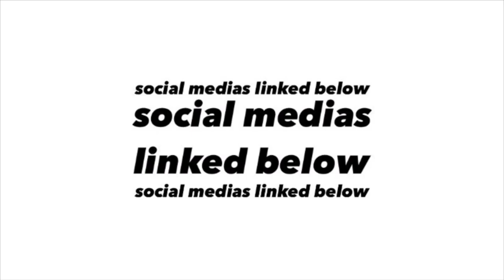I Guess Song Reaction | KRSNA | Emma Reaction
guess the song,guess the song

Achha Sila Diya Reaction | Jaani & B Praak Feat. Nora Fatehi & Rajkummar Rao | Nikhil-Vinay, Yogesh |Bhushan K Reaction | Emma Reaction
Audio credits:
Artist - KR$NA
Written and performed by - KRSNA
Produced by - Kabu Beats
Song I Guess Recording engineer - Deep Kalsi Mixed and mastered by - Ryan Summer
Video credits:
Production company - Odyssey
Directed by The Odyssey Collective Production Manager - Kam Lashly
Director of Photography - Michael Richard Johnson 1st AC - Harry Coleman
1st AD Sam Fullerton
Runner - Ismah Ansari
Gaffer - London Lighting

Presenting the song "Jehda Nasha" sung by Amar Jalal, IP Singh, Yohani, Harjot Kaur. Recreated by Tanishk Bagchi and penned by Amar Jalal, Balla Jalal
Music Recreated by: Tanishk Bagchi
Lyrics: Amar Jalal, Balla Jalal
Mix and Master: Eric Pillai @ Future Sound of Bombay
Mix Assistant Engineer: Michael Edwin Pillai Music Label: T-Series
Yohani & IP Singh's Vocal recorded at T series studio. Recorded by Surajit Ghosh Mazumdar
Cast
Jedha Nasha: Nora Fatehi Ayushmann Khurana
Producer: T-Series and Colour Yellow Production
Presenter: BLM Studios Director: Bosco Leslie Martis
Creative Producer: Augustus Pereira Executive Producer: Umesh Shinde
Production Designer: Prashant Rane

Manike Reaction:Thank God | Nora Fatehi, Sidharth MI Tanishk, Yohani,Jubin,Surya R | Rashmi Virag | Bhushan K
Manike:Thank God Reaction | Nora Fatehi Reaction, Sidharth MI Tanishk Song Reaction, Yohani,Jubin,Surya R Reaction | Rashmi Virag Reaction | Bhushan K Reaction
laut Aana Song Reaction : Karan Aujla (Official Video) | Avvy Sra | Tanu Grewal Raj Jaiswal | New Song 2022
Join the ManikeMove dance challenge on YouTube Shorts
An angel is coming to rock your world "Be Ready", say

Presenting the sizzling song of the year, "Manike" from the movie, "Thank God" charmed by Nora Fatehi and Sidharth Malhotra. Sung by Yohani, Jubin Nautiyal & Surya Ragunnathan

Song: Manike
Singer: Yohani, Jubin Nautiyal & Surya Ragunnathan
Rap Lyrics: Mellow D

Lyrics: Rashmi Virag, Dulan ARX (Dulanja Alwis) Director of Choreography: Ganesh Hegde Programming and Arrangement by: Tanishk Bagchi Additional Programming: Ganesh Waghela & Krishna
Kishore
Mix and Master: Eric Pillai at Sound of Bombay Mix Assistant Engineer: Michael Edwin Pillai Music Label: T-Series
Original Song Credits:
Singers: Yohani and Satheeshan Music Chamath Sangeeth Lyrics: Dulan ARX

Shubh - Elevated (Official Music Video)